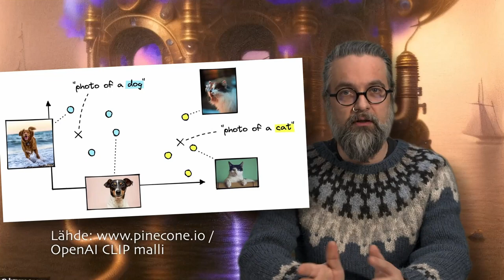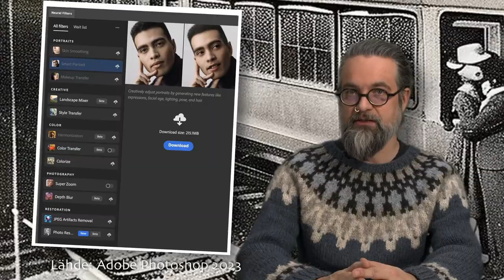Luova tekoäly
Luovan tekoälyn avulla voidaan tuottaa monenlaista uutta mediasisältöä, kuten tekstiä, kuvaa, ääntä ja videota. Tekoälyn tuottamat sisällöt tarjoavat monenlaisia mahdollisuuksia, mutta niihin liittyy myös monia eettisiä kysymyksiä ja haasteita. Videolla Tomi Knuutila pohtii luovan tekoälyn käyttöä eri näkökulmista.